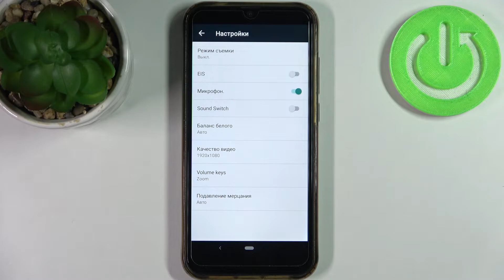Как изменить разрешение записи видео на CUBOT R19 / Как поменять качество записи на CUBOT R19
Устройство CUBOT R19 имеет отличную камеру, рекомендуем испробовать ее в различных разрешениях. Данная видеоинструкция покажет вам, как установить различные уровни разрешений на CUBOT R19 от самого низкого до самого высокого. Посетите наш канал, чтобы узнать больше интересной и полезной информации о CUBOT R19!

Как изменить разрешение видео в CUBOT R19? Как активировать лучшее разрешение в CUBOT R19? Как настроить разрешение записи видео в CUBOT R19? Как управлять качеством видео в CUBOT R19? Как открыть настройки камеры в CUBOT R19? Как настроить параметры камеры в CUBOT R19? Как настроить качество видео в CUBOT R19? Как настроить высокое разрешение видео в CUBOT R19? Как настроить высокое качество видео в CUBOT R19?